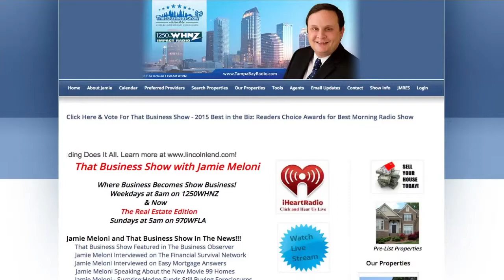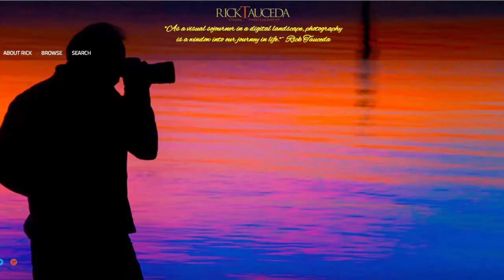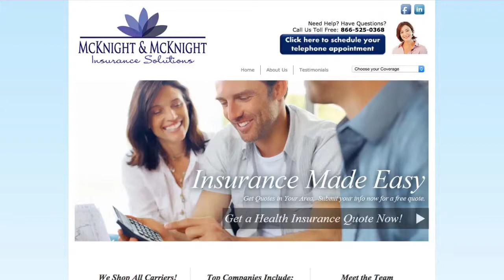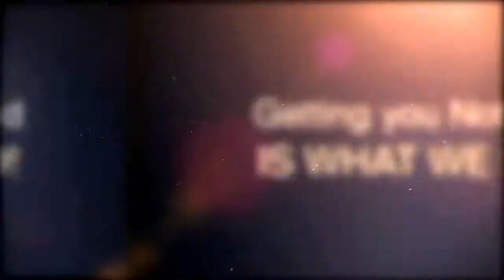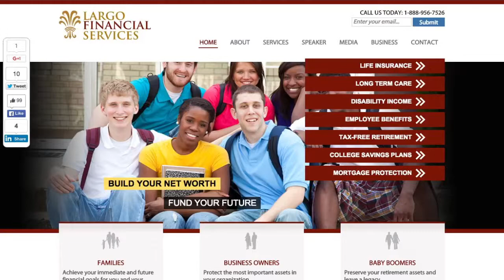How to Foster Generational Wealth on ThatBusinessShow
Thank you for joining us for another episode of ThatBusinessShow with our Host, Jamie Meloni! Today was a great show packed with must have information on insurances, investing, and securing financial security in the future! If you wanted to come on the MorningAir as well, head and leave Jamie Meloni a message describing your business or talent and what you do for the Tampa Bay Community! Today on the show, we had Bob McKnight, Founder and CEO of McKnight and McKnight Insurance! We also had on Douglas Eze, President and CEO of Largo Financial Services. to listen to any show on demand, or alternatively head to Jamie’s YouTube Channel to watch the Live Stream!

Helping our community figure out what to do when it comes to insurance options and solutions, Bob McKnight, Founder and CEO of McKnight and McKnight Insurance came on the first segment of ThatBusinessShow! McKnight & McKnight Insurance is a fully independent health insurance brokerage working with all the major carriers ensuring that they always find their clients the best coverage at the lowest cost. Helping over 10,000 individuals, Bob is an expert when it comes to the new healthcare law and can explain what these changes mean to you or your business. He is licensed and certified to assist you both on and off the Health Insurance Marketplace, so no matter what your situation is he can help. Discussing the new Affordable Care Act, Bob spoke to our listeners about the changes when it comes to purchasing, and using care purchased under the new law. He advises everyone to seek out a broker during open enrollment coming November 1st through January 31st, as there are many different plans coming and going in accordance of the new laws! To contact Bob McKnight and checkout McKnight and McKnight Insurance, head

Many people who have children know that it is important to secure their futures. Douglas Eze, President and CEO of Largo Financial Services knows and understands that especially, and is an expert on strategizing for your future. Douglas A. C. Eze established Largo Financial Services Inc. in 2000 with a vision of providing individuals and small business owners with the education and guidance needed to achieve financial freedom. With over 18 years of experience in the financial services industry, Douglas has continually studied and trained to stay current on the principles and trends of personal finance and wealth accumulation. Douglas spoke to our listeners about the importance of getting professional help when attempting to properly manage your money, as he can negotiate with companies to lower your bills, detect corners that are being cut in insurance, and ensure that your money is being used wisely and not being wasted; so that you can further invest in your future! Douglas wanted everyone to know that life insurance is the key to securing what is known as “Generational Wealth”, which isn’t just being wealthy, but it is the continuation of that wealth throughout your family line. Douglas also has authored a book, “Creating Generational Wealth”, which can be found